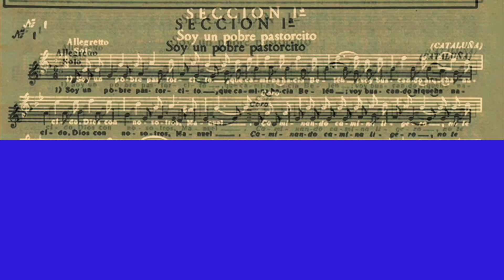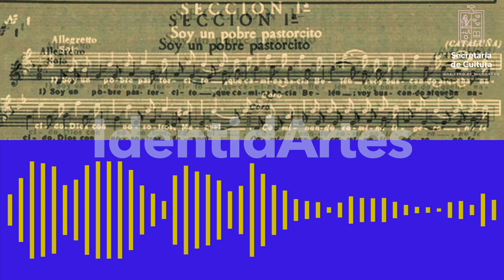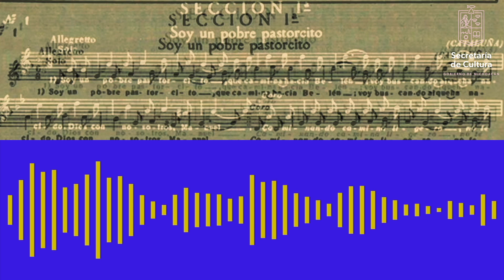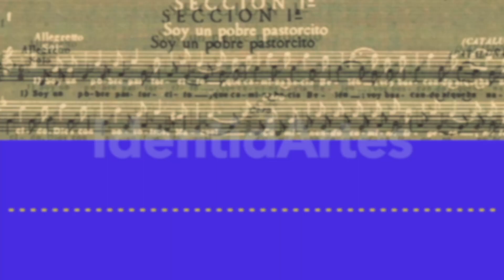IdentidArtes La tradición del villancico, con Antonio Ruiz Caballero y Sofía Irene Velarde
Participa: Antonio Ruiz Caballero y Sofía Irene Velarde

La música virreinal tiene una trascendencia singular en México, debido a que, al igual que otras muchas manifestaciones artísticas ésta se nutrió con particularidades de varios de los sectores sociales existentes en el virreinato novohispano. En esta emisión acompañados del Dr. Antonio Ruíz Caballero explica la tradición de los villancicos y la fusión que estos tuvieron en México en la época colonial, así como el surgimiento de varias obras novohispanas.

La temporada decembrina se caracteriza por ser una época en la que se recuerda un tipo particular de cantos conocidos como villancicos. La tradición de los mismos se remonta a la Edad Media, sin embargo, estos llegan al virreinato de la Nueva España y muchos de ellos se transforman al fusionarse con diversas tradiciones de los diversos sectores sociales existentes en el virreinato novohispano. A través de este podcast se beneficia a diversos tipos de públicos, quienes comprenderán la riqueza cultural de México y en especial conocerán una parte importante de la música virreinal.